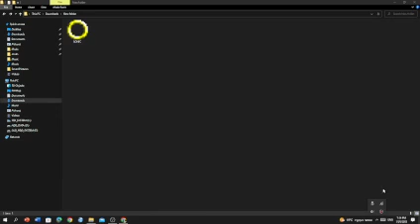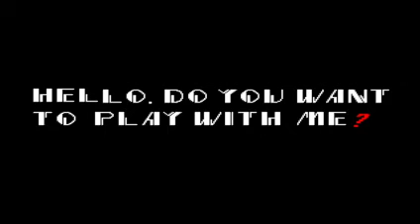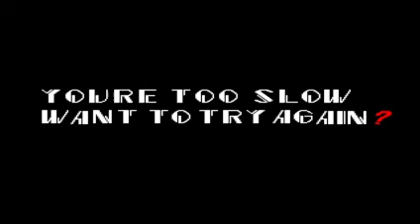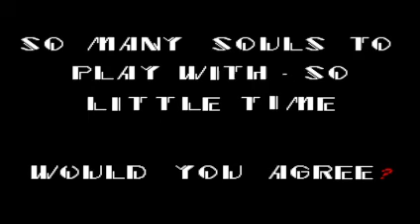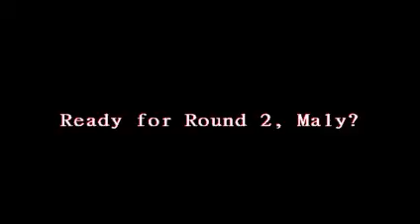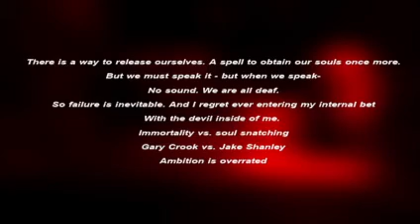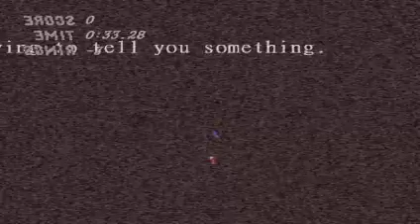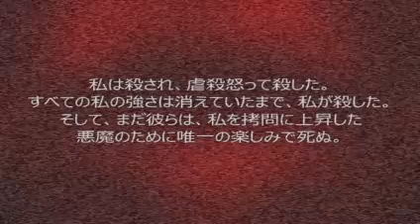the original sonic exe game full playthrough